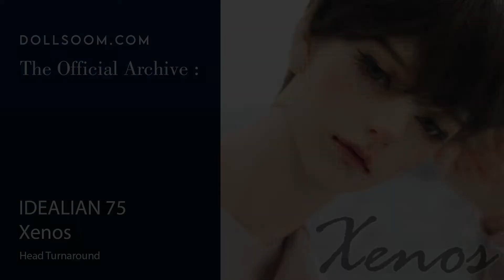SOOM IDEALIAN 75 Xenos - Romantic Head Turnaround (Official Video)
This video is the head turnaround of a doll made by Soom Korea a ball-jointed doll company.
Designed and made by SOOM